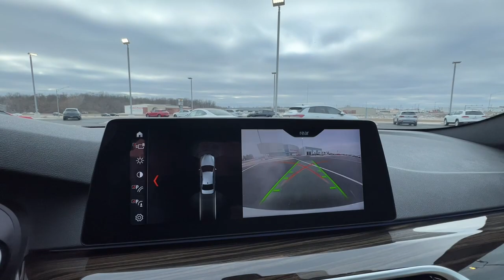2018 BMW 5_Series Springfield, Branson, Republic, Ozark, Nixa, MO PO83383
Alpine White Used 2018 BMW 5_Series 530e xDrive iPerformance Plug-In Hy available in Springfield, Missouri at Napleton AutoWerks Springfield. Servicing the Branson, Republic, Ozark, Nixa, MO area.
2018 BMW 5_Series 530e xDrive iPerformance Plug-In Hy - Stock#: PO83383

530e xDrive iPerformance trim. CARFAX 1-Owner ONLY 48198 Miles! Heated Seats Sunroof Navigation Back-Up Camera All Wheel Drive iPod/MP3 Input PREMIUM PACKAGE 2 DRIVING ASSISTANCE PACKAGE WHEELS: 19 X 8 V-SPOKE (STYLE 635) KEY FEATURES INCLUDE: Navigation Sunroof All Wheel Drive Back-Up Camera iPod/MP3 Input. BMW 530e xDrive iPerformance with Mineral White Metallic exterior and Canberra Beige/Black interior features a 4 Cylinder Engine with 248 HP at 4000 RPM*. OPTION PACKAGES: PREMIUM PACKAGE 2 Comfort Access Keyless Entry SiriusXM Satellite Radio Power Tailgate Gesture Control Park Distance Control Heated Front Seats DRIVING ASSISTANCE PACKAGE Lane Departure Warning Active Blind Spot Detection Head-Up Display Active Driving Assistant blind spot detection daytime pedestrian protection frontal collision warning w/city collision mitigation lane departure warning speed limit info and cross-traffic alert rear WHEELS: 19 X 8 V-SPOKE (STYLE 635) Tires: 245/40R19 AS Run-Flat. VEHICLE REVIEWS: KBB.com explains If you want a midsize-luxury sedan with all the expected premium trappings loads of technology and an edge for drivers who favor sporty driving dynamics the 2018 BMW 5 Series remains the one to beat.. BUY FROM AN AWARD WINNING DEALER: Welcome to Napleton Autowerks/Missouri located in Springfield MO your number one source for quality used vehicles. With our impressive inventory of cars trucks and SUVs were sure to meet your needs and budget. Our team is made up of automotive professionals you can trust and we guarantee a hassle-free satisfying car buying experience. We look forward to serving you in the near future! Horsepower calculations based on trim engine configuration. Please confirm the accuracy of the included equipment by calling us prior to purchase.